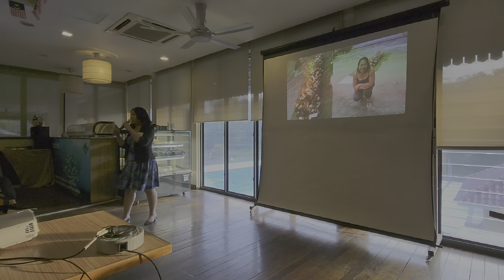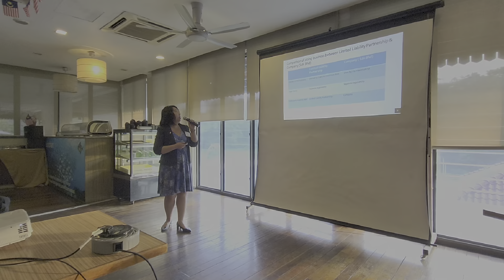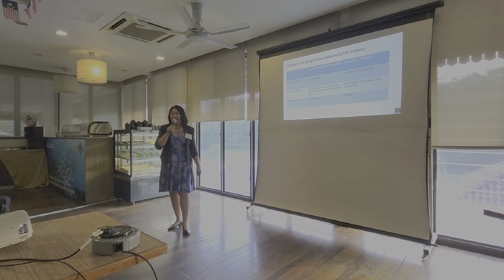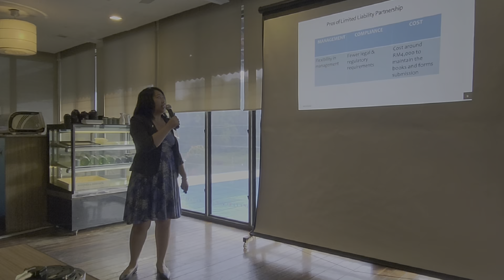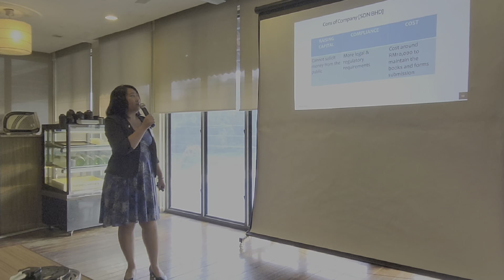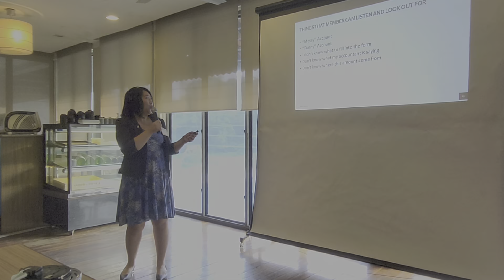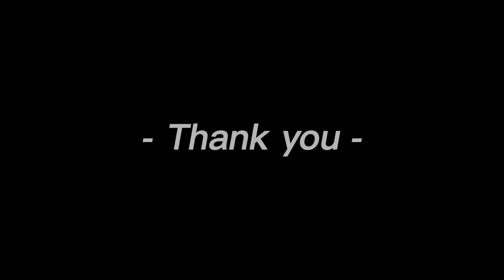Why You Need A Company